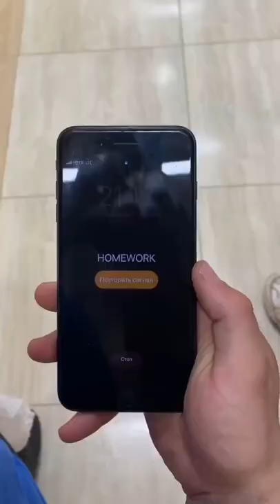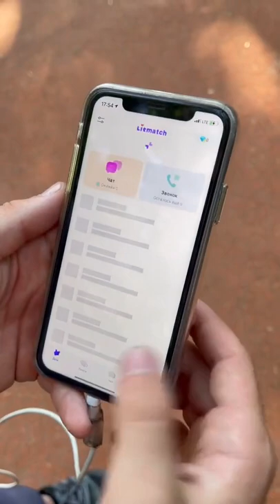asmr Prank,Top Pranks, tempt pranks,Short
pranksfunnyvideos to watch,
pranks funny videos scary,
latest pranks videos funny,
arab pranks funny videos,
pinoy pranks funny videos,
youtube pranks funny videos,
telugu pranks funny videos,
comedy prank funny videos,
funny videos and pranks,
april fools pranks funny videos,
best pranks funny videos,
funny beach pranks videos,
funny bomb pranks videos,
funny pranks videos clean,
funny pranks videos cats,
funny videos couple pranks,
funny clown videos pranks,
funny christmas pranks videos,
funny car pranks videos,
crazy funny pranks videos,
funny diy pranks videos,
funny videos scary pranks elevator,
funny pranks funny videos,
filipino pranks funny videos,
funny prank videos just for laugh,
funny fart pranks videos,
free funny pranks videos,
funny videos funny pranks,
funny pranks videos gone wrong,
funny gags pranks videos,
funny prank videos hindi,
funny videos halloween pranks,
funny videos horror pranks,
funny home pranks videos,
funny pranks videos in pakistan,
funny pranks videos in telugu,
funny pranks videos indian,
funny prank videos india,
funny videos jalals pranks,
funny jokes pranks videos,
japanese funny pranks videos,
funny pranks videos on youtube,
videos of funny pranks,
videos of funny pranks gone wrong,
funny videos of scare pranks,
funny videos of scary pranks,
funny office pranks videos,
funny videos of kissing pranks,
funny pranks videos pakistani,
funny poop pranks videos,
funny videos scary pranks run,
funny russian pranks videos,
funny roommate pranks videos,
funny videos scaring pranks,
funny videos spider pranks,
school pranks funny videos,
funny videos shampoo pranks,
youtube funny videos scary pranks,
funny tiktok videos pranks,
funny toilet pranks videos,
funny teacher pranks videos,
very funny pranks videos,
funny pranks videos youtube,
funny scary pranks videos youtube,
funny videos zombie pranks,
funny pranks videos 2020,
funny pranks videos 2019,
funny videos pranks 2018,